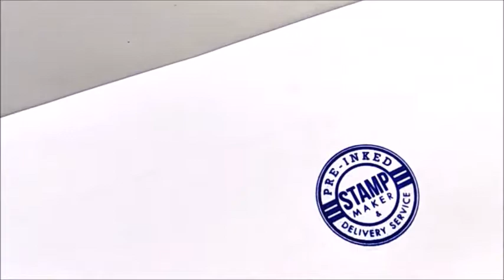Kuala Kedah Pre inked Rubber Stamp Shop, Kuala Kedah Stamp Online Order, Rubber Stamp Delivery to Ku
KUALA KEDAH Rubber Stamp, Rubber Stamp in KUALA KEDAH,
KUALA KEDAH Pre-inked Rubber Stamp, Pre-inked Rubber Stamp in KUALA KEDAH,
KUALA KEDAH Pre-inked Stamp, Pre-inked Stamp in KUALA KEDAH,
KUALA KEDAH Ink Rubber Stamps, Ink Rubber Stamps in KUALA KEDAH,
KUALA KEDAH Ink Stamps, Ink Stamps in KUALA KEDAH,
KUALA KEDAH Inking Rubber Stamps, Inking Rubber Stamps in KUALA KEDAH,

KUALA KEDAH Custom Made Rubber Stamp & Delivery Service, Rubber Stamp Company in KUALA KEDAH,
KUALA KEDAH Custom Made Pre-inked Rubber Stamp & Delivery Service, Pre-inked Rubber Stamp Company in KUALA KEDAH,
KUALA KEDAH Custom Made Pre-inked Stamp & Delivery Service, Pre-inked Stamp Company in KUALA KEDAH,
KUALA KEDAH Custom Made Ink Rubber Stamps & Delivery Service, Ink Rubber Stamps Company in KUALA KEDAH,
KUALA KEDAH Custom Made Ink Stamps & Delivery Service, Ink Stamps Company in KUALA KEDAH,
KUALA KEDAH Custom Made Inking Rubber Stamps & Delivery Service, Inking Rubber Stamps Company in KUALA KEDAH,

KUALA KEDAH Rubber Stamp Maker, Rubber Stamp Shop in KUALA KEDAH,
KUALA KEDAH Pre-inked Rubber Stamp Maker, Pre-inked Rubber Stamp Shop in KUALA KEDAH,
KUALA KEDAH Pre-inked Stamp Maker, Pre-inked Stamp Shop in KUALA KEDAH,
KUALA KEDAH Ink Rubber Stamps Maker, Ink Rubber Stamps Shop in KUALA KEDAH,
KUALA KEDAH Ink Stamps Maker, Ink Stamps Shop in KUALA KEDAH,
KUALA KEDAH Inking Rubber Stamps Maker, Inking Rubber Stamps Shop in KUALA KEDAH,

KUALA KEDAH Kedai Setem Getah, Kedai Setem Getah di KUALA KEDAH,
KUALA KEDAH Pembuat Setem Getah, Pembuat Setem Getah di KUALA KEDAH,
KUALA KEDAH Pembuat Chop Getah, Pembuat Chop Getah di KUALA KEDAH,

LED Screen Advertising Agency KEDAHRN